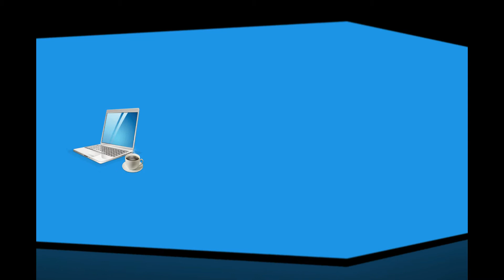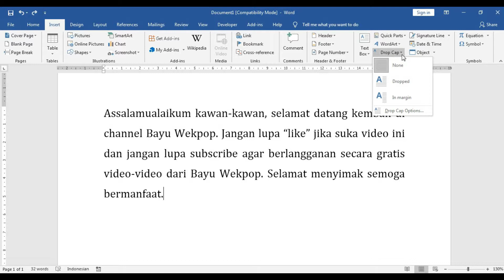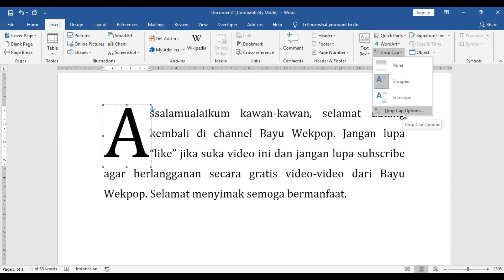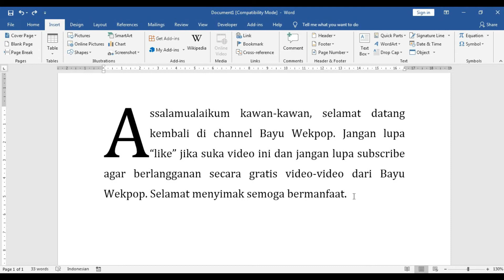Cara Membuat Drop Cap di Word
Cara membuat huruf pertama pada awal paragraf menjadi besar.
Pada Microsoft Word biasa disebut DROP CAP.